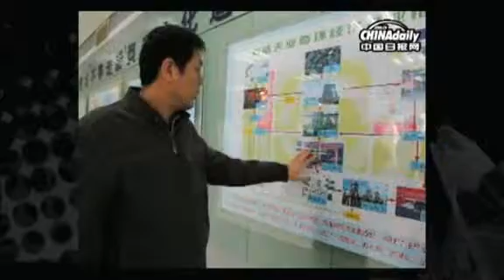Dripping an oasis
As one of the first pineers who volunteered to cultivate Xinjiang's Gobi desert in 1961, Lian Tianyou seems to have gone back to 50 years ago."Those days were really tough," Lian said. "I worked day and night and only ate one steamed bun every one or two days."China Daily reporter Feng Xin takes you to follow Lian's story and find out how a desert became an oasis through a dripping technology.